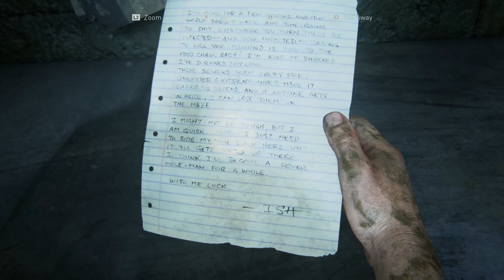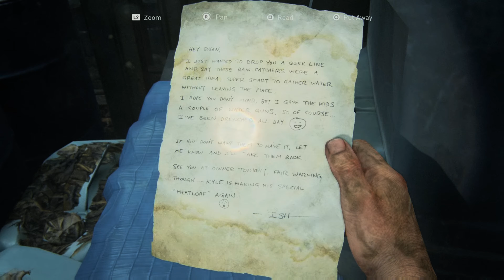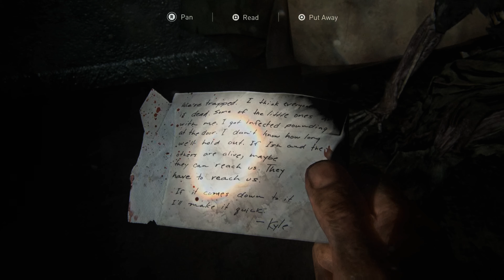THE LAST OF US PART 1: THE WATCHERS ON THE WALL - CHAPTER 6 (THE SUBURBS PART 1)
Full gameplay walkthrough of The Last of Us Part 1: The Watchers on the Wall - Chapter 6 (THE SUBURBS PART 1).